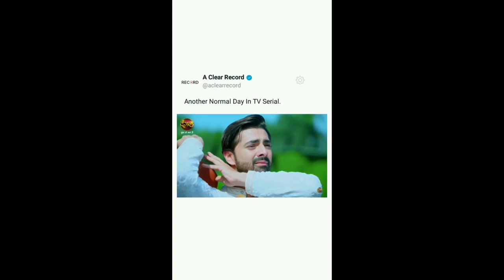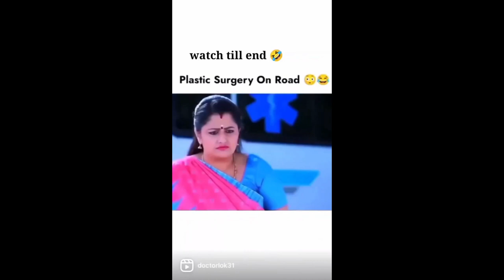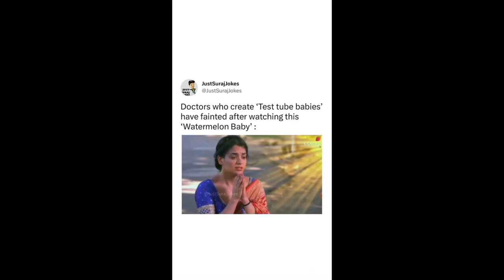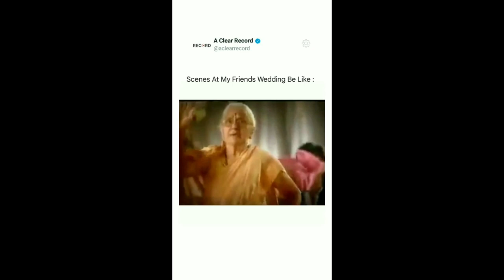She gave birth to a Watermelon For Real. TV Show😂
this  video  perpose for  entertainment